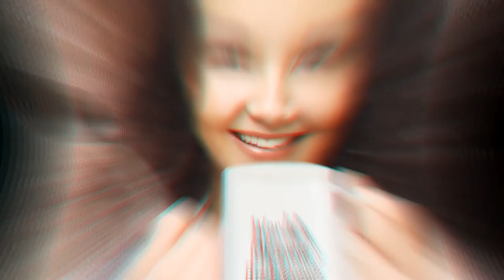Okayest Employee Coffee Mug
Get a mug to suite your mood, your family, your hobbies, or your sense of humor.